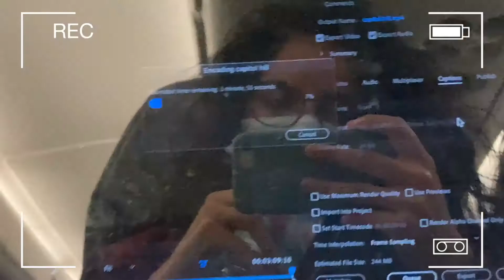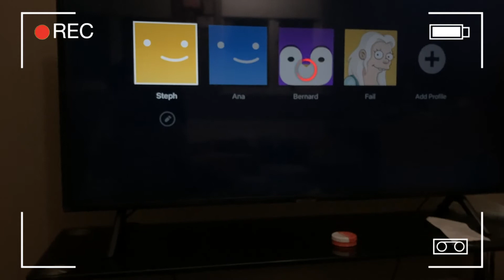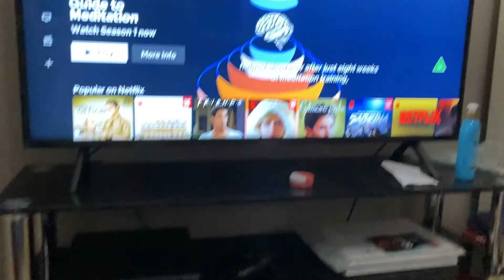Rique Vlogs 12